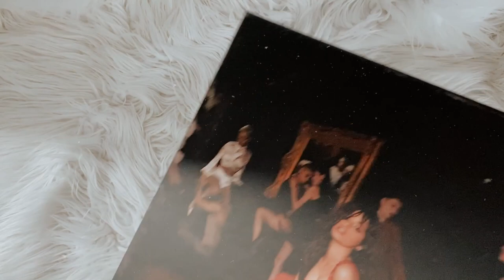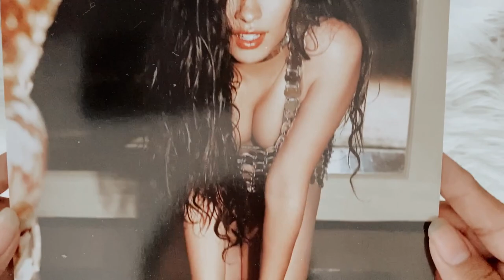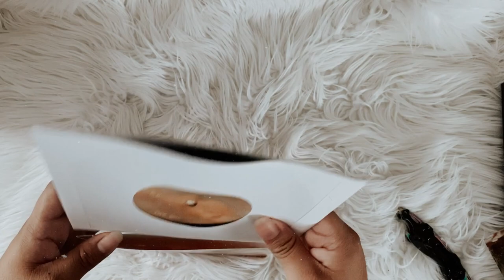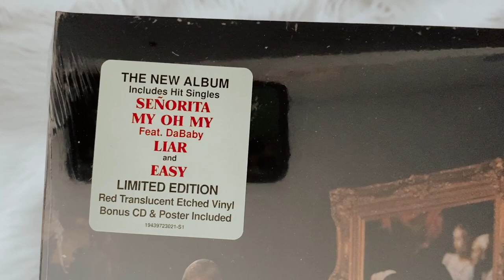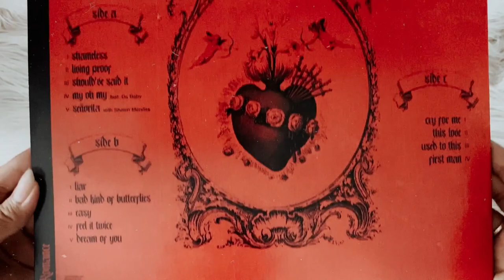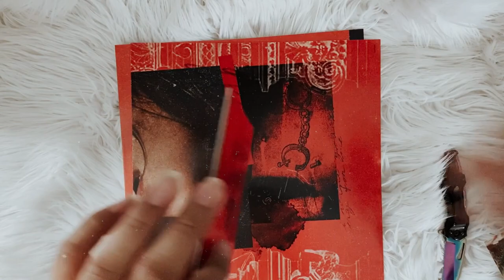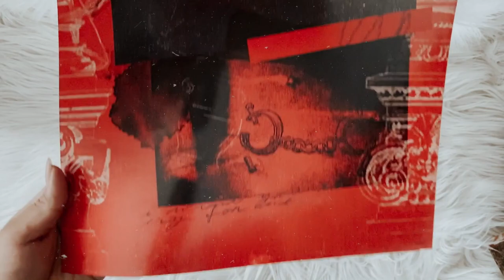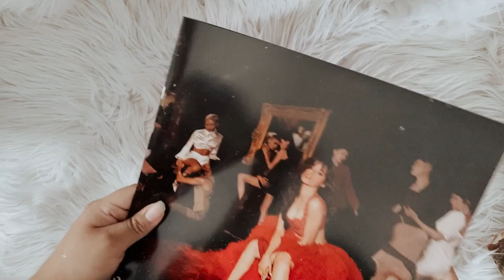camila cabello - romance (boxset unboxing)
social media ☆彡